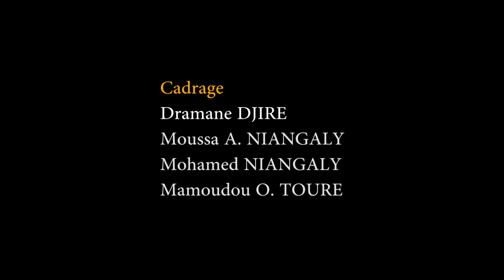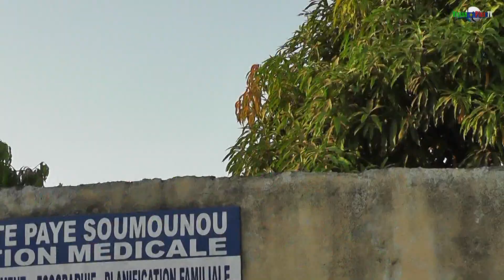Comédie Film"DOGOTOROSSO MONDIAL-Film court métrage